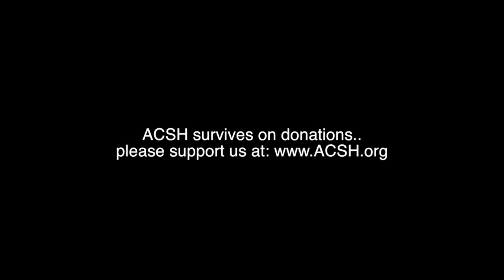Latest buzz on bee colony collapse disorder: a virus, NOT a pesticide, is the problem